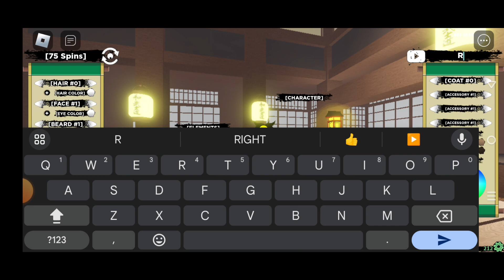ALL Shinobi Life 2 CODES | Shinobi Life 2 New Codes | Roblox Shindo Life New Codes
1. Shinobi life 2
2. Shinobi life  codes
3. Roblox Shinobi life 2
4. Shinobi life 2 codes
5. Shinobi life 2 codes 2023
6. Shinobi life 2 codes rell coins
*"About Video"*
In This Video I'm Going to show to New Codes ( Shinobi Life 2). So If You Like Our Work.